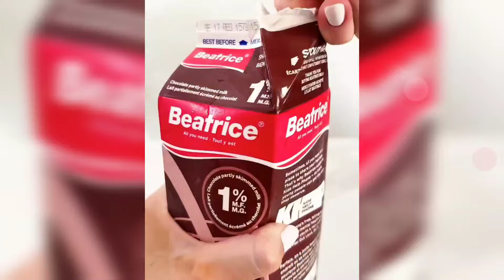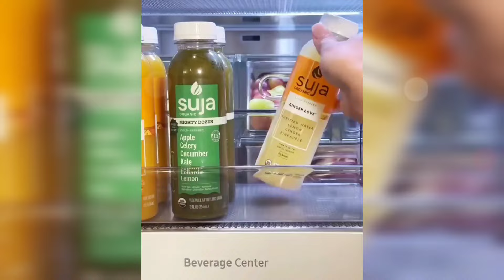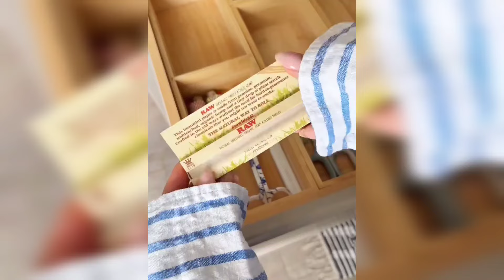I Random Restocking, Cleaning, and Organizing Asmr | TikTok Satisfying 😍✨ 44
Random Restocking, Cleaning, and Organizing Asmr | TikTok Satisfying 😍✨ 44

1 hour cleaning and restocking,
1 hour restocking and organizing
30 minute cleaning tiktok compilation
 asmr cleaning
cleaning with me asmr
random house cleaning
cleaning asmr
asmr home cleaning
restocking and organizing tiktok